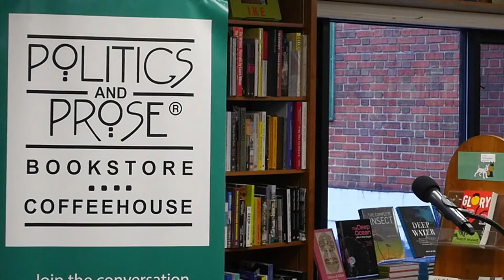Norman E. Rosenthal — Defeating Sad (Seasonal Affective Disorder)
Watch author Norman E. Rosenthal 's book talk and reading at Politics and Prose book store in Washington, D.C.

Dr. Norman Rosenthal, is the author of the bestselling Poetry Rx released last year to rave reviews including:

NY Times The Well Book List of 8 Favorite Books in 2021 for Healthy Living
And The subject of a NY Times op ed by Jane Brody
Now in his landmark new book, Defeating SAD, Rosenthal, who first described Seasonal Affective Disorder (SAD) and is the foremost authority on the subject, offers an up to date guide to overcoming the miseries and that millions experience with the changing seasons. In his lively style, Rosenthal offers advice on how to identify, treat and overcome both winter and summer varieties of seasonal affective disorder, as well as the less severe yet bothersome winter blues.

Having pioneered the use of bright light therapy for SAD and relying on his decades of experience treating SAD patients Rosenthal offers strategies and techniques for defeating the condition, including cognitive-behavioral approaches, diet and exercise advice, medication and meditation.

Rosenthal's warm and friendly professional style will leave the reader feeling as though he has been treated to a consultation with a consummate professional, who has fascinating insights into the condition. The book will help show how to optimize your health and well-being through the seasons.

Norman E. Rosenthal is the world renowned psychiatrist, researcher, and best-selling author, who first described seasonal affective disorder (SAD) and pioneered the use of light therapy as a treatment during his twenty years at the National Institute of Mental Health. A prolific researcher and author, he has authored or co-authored over three hundred scholarly articles and ten popular books. These include Winter Blues, Poetry Rx, the New York Times bestseller Transcendence and the national bestsellers, The Gift of Adversity and Super Mind.

Dr. Rosenthal will be introduced by Dr. William Stixrud, clinical neuropsychologist and founder of The Stixrud Group. He is a member of the teaching faculty at Children’s National Medical Center and an assistant professor of psychiatry and pediatrics at the George Washington University School of Medicine. Additionally, Dr. Stixrud is the author, with Ned Johnson, of the nationally bestselling book, The Self-Driven Child: The Science and Sense of Giving Your Kids More Control Over Their Lives (Viking Books).